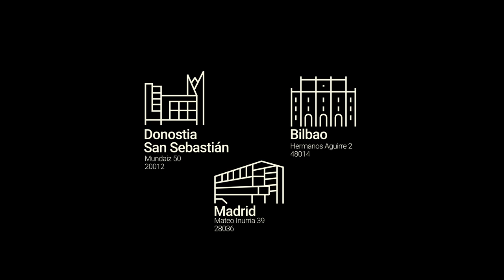Trabajo en equipo y aplicación práctica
Rosa Cristobal, profesora del programa: "El trabajo en equipo y la aplicación práctica son los elementos diferenciadores de este programa de Deusto Business School.”